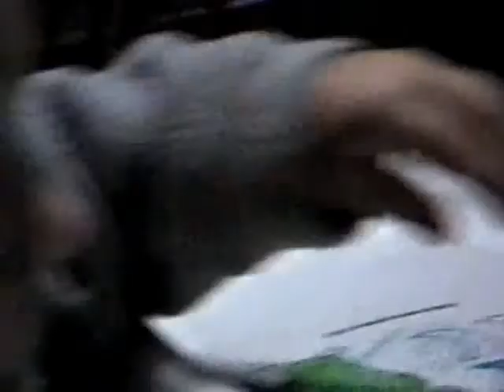Robson Family 2000